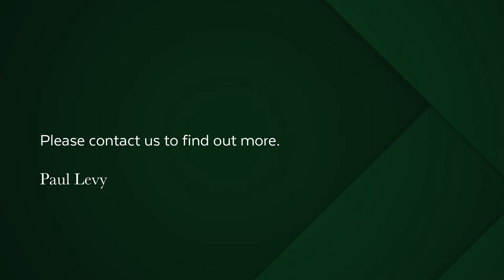3 bedroom apartment for sale in Mouille Point | Pam Golding Properties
Sea facing, renovated, corner apartment with sea views from every single room. Sea facing open, covered balcony with 2 further balconies off two bedrooms with both sea and golf course vistas. Open plan large kitchen leading to the dining and the lounge areas which in turn flow to the open balcony. Large main bedroom with modern en suite bathroom. Excellent built in cupboards throughout. Second and third bedrooms, all comfortable and generous in dimension. Second full bathroom.

Short term rentals permitted. Communal swimming pool. 24 hour manned security. Building manager on site.
2 new elevators. Camera security. Short term rental agency on site. Lock up garage completes this picture of a really solid investment. Extremely well situated in the center of the promenade and near to all amenities like gym, golf, coffee shops, hairdressers, market, Waterfront and highways. Phone for easy access to view.